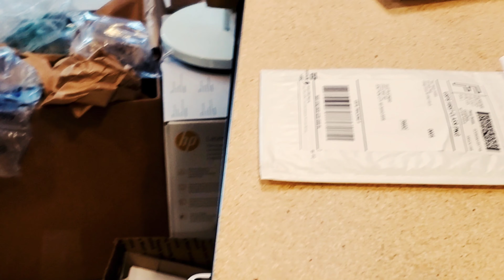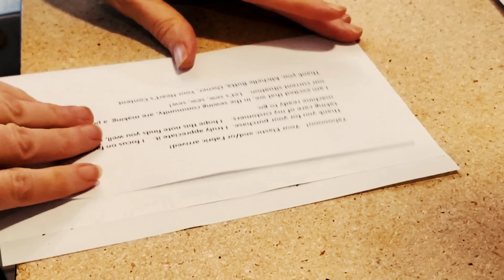May 9, 2020